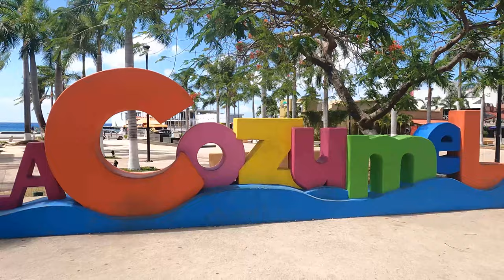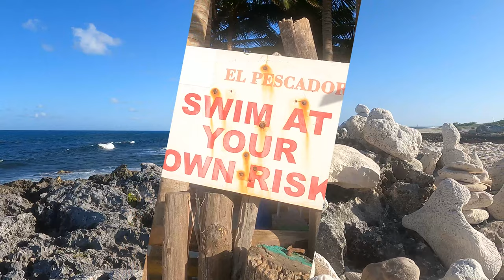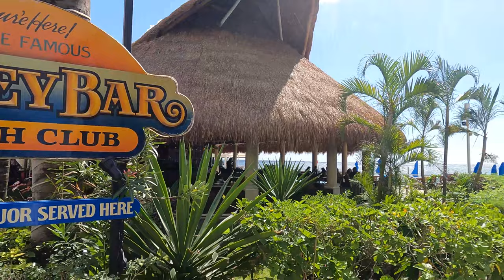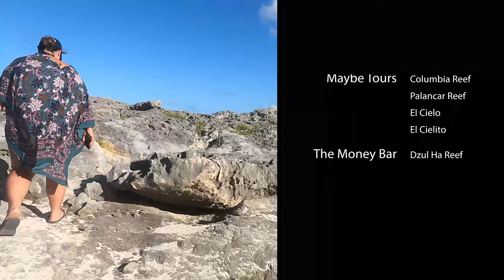Cozumel, a must do when your in Mexico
My experience exploring the island. Shopping, snorkeling and driving around.